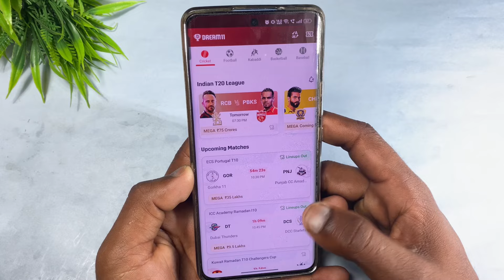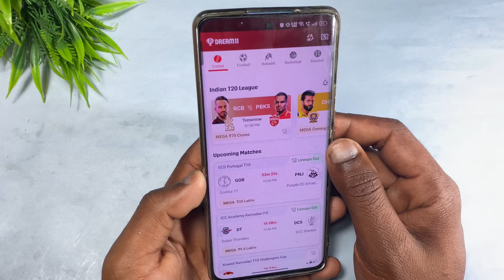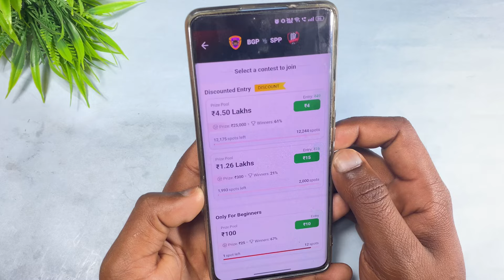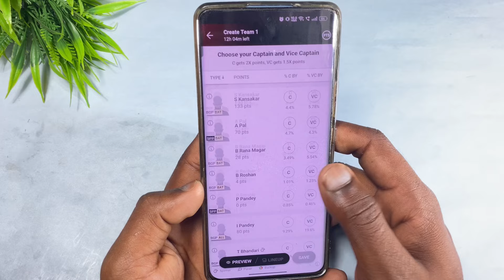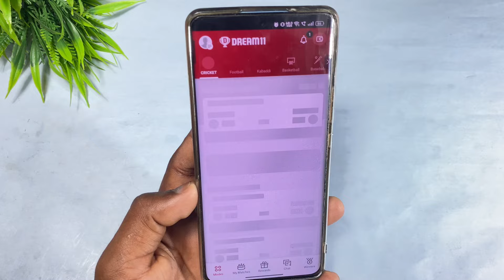dream11 profile not showing 2024 | dream11 me profile ka option nahi aa raha hai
1.up super tech
2.dream11
3.dream11 profile not showing
4.dream11 me profile ka option nahi aa raha hai
5.dream11 app mein profile ka option nahin a raha hai
6.dream11 profile ka option nahin a raha hai 7.dream11 profile option not showing
8.dream11 profile not showing tamil
9.dream11 me profile ka option kaise lay 10.dream11 me profile ka option nahi aa raha hai 2024
11.dream11 me setting ka option nahi aa raha hai
12.dream11 me profile ka option nahi show kar raha hai
13 Dream 11 Profile not showing

🔀 Important Note 👇👇🔰

🔀 Your Questions 👇👇🔰
1.up super tech
2.dream11
3.dream11 profile not showing
4.dream11 me profile ka option nahi aa raha hai
5.dream11 app mein profile ka option nahin a raha hai
6.dream11 profile ka option nahin a raha hai 7.dream11 profile option not showing
8.dream11 profile not showing tamil
9.dream11 me profile ka option kaise lay 10.dream11 me profile ka option nahi aa raha hai 2024
11.dream11 me setting ka option nahi aa raha hai
12.dream11 me profile ka option nahi show kar raha hai
13 Dream 11 Profile not showing